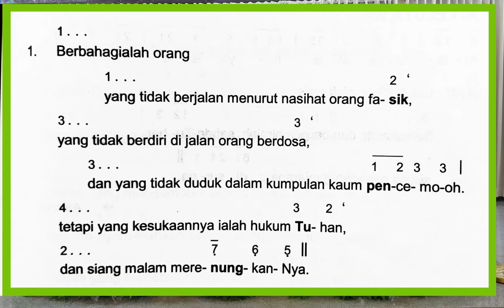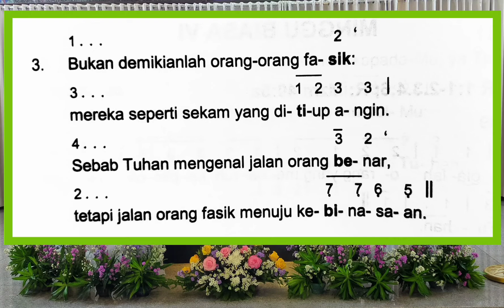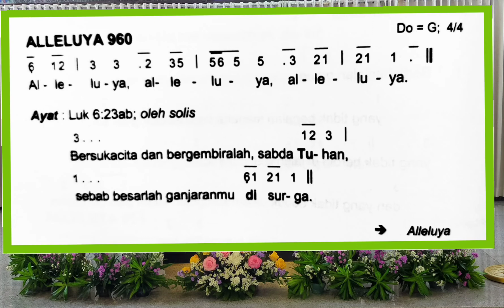Mazmur Tanggapan dan Alleluya Edisi Baru Tahun C Minggu Biasa Ke 6